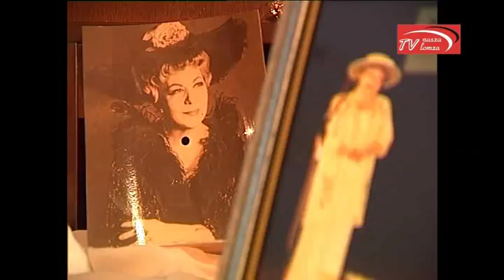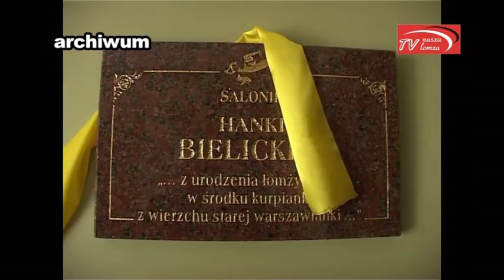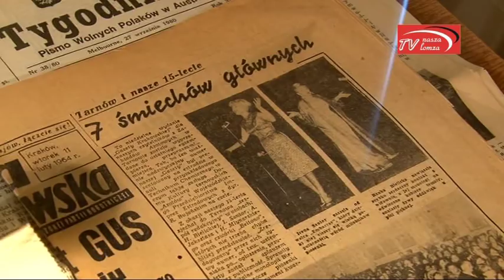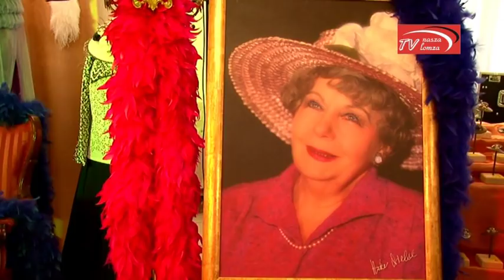naszalomza | Hanka Bielicka - najsławniejsza łomżynianka